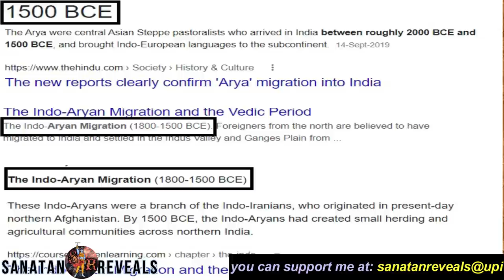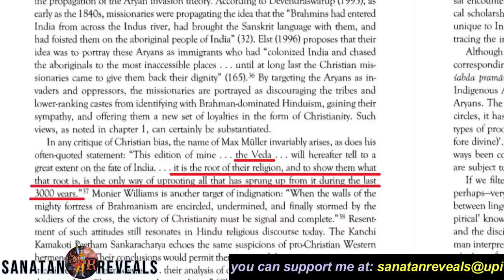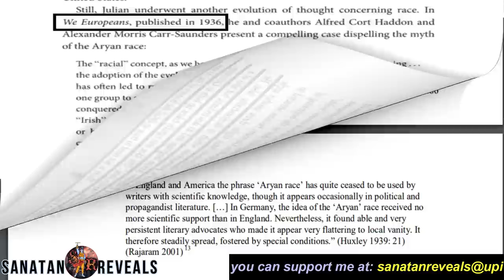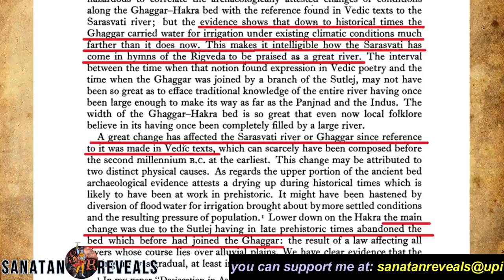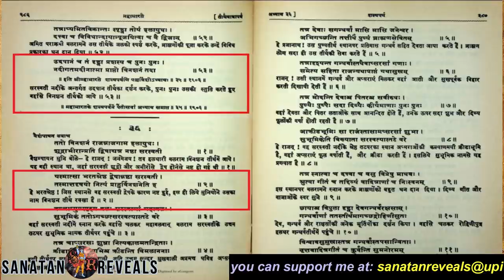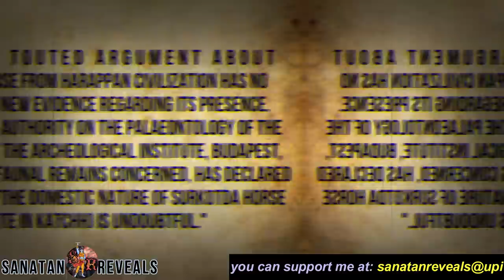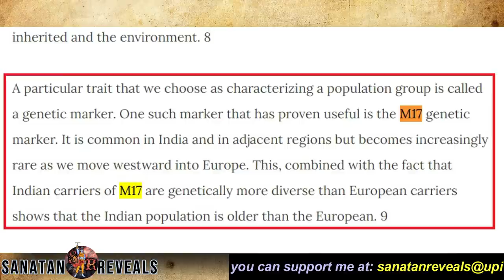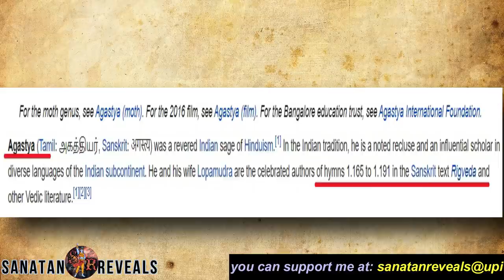Aryans indigenous to India | ARYAN INVASION THEORY EXPOSED | true history of India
Yup! you have read it right, aryans indigenous to india is an undeniable fact. In this video get true history of india and find aryan invasion theory exposed.

ARYAN INVASION THEORY EXPOSED, aryan invasion myth, aryans indigenous to india, the true aryans: who were they really and how were their origins corrupted?, aryan origin, true history of india,

  PIXABAY.COM
  Youtube.com